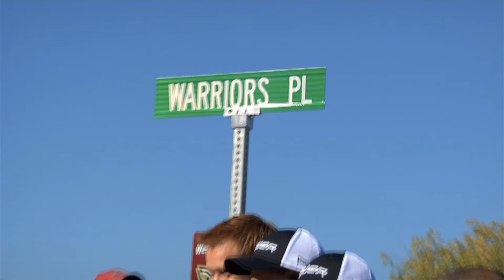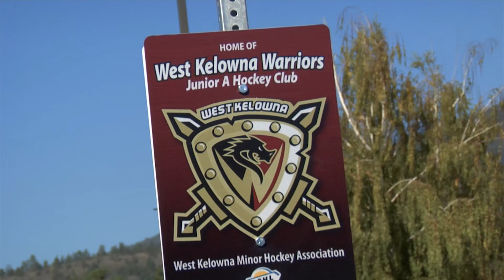Warriors Place unveiled!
The West Kelowna Warriors, West Kelowna Minor Hockey, and The District of West Kelowna unveiled a new road sign today at the Mount Boucherie Sports Complex.

Warriors Place will now be the official road name of the arena, and it's two looping parking lots.

The District address will remain 2760 Cameron Road, while just the Warriors Office changes to 2768 Warriors Place.

The Warriors are happy to continue their strong relationship with the District, and Minor Hockey!